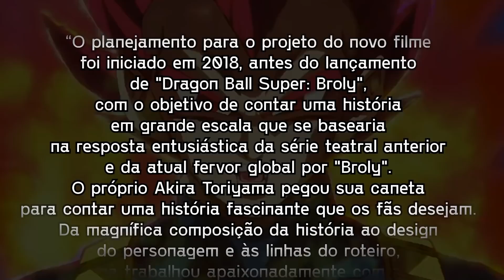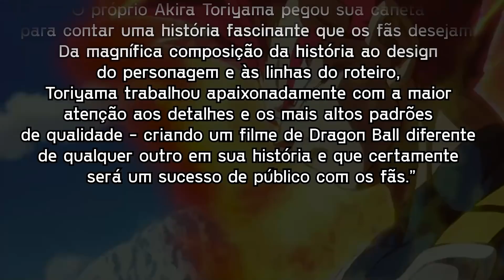QUEM É O PERSONAGEM DO NOVO FILME DE DRAGON BALL SUPER?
🎨 Aprenda a desenhar todos os seus personagens animes preferidos. Clique agora no link pra saber mais

Bomba! Finalmente temos informações oficiais sobre o novo filme de Dragon Ball Super. A Toei e o tio Akira não deram spoiler, mas deram algumas pistas sobre o próximo vilão. Será que ele vai ser canônico? Ou será que ele já apareceu e a gente não percebeu? Vem comigo que eu conto tudo nesse vídeo! Bora!

Petrópolis / RJ